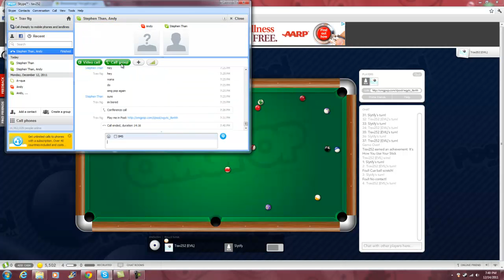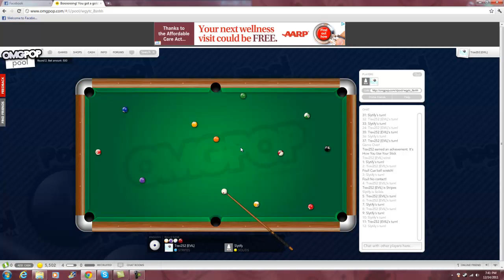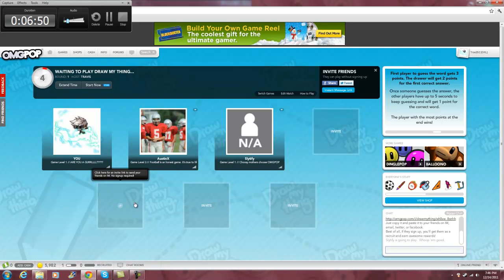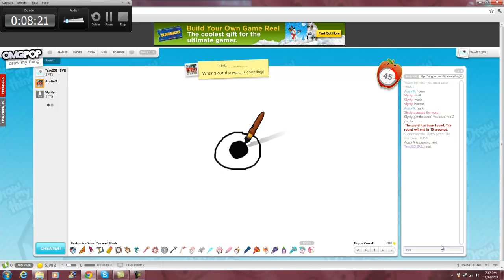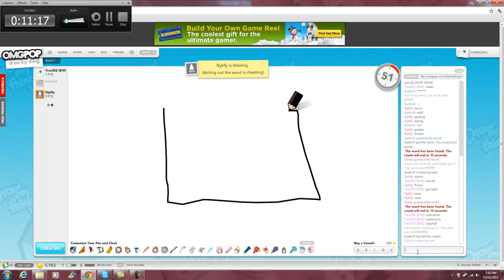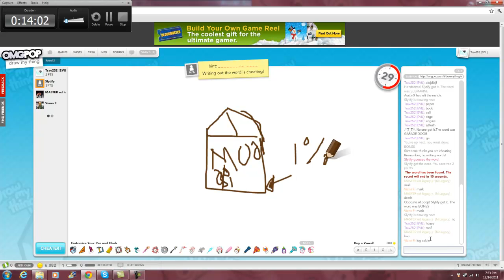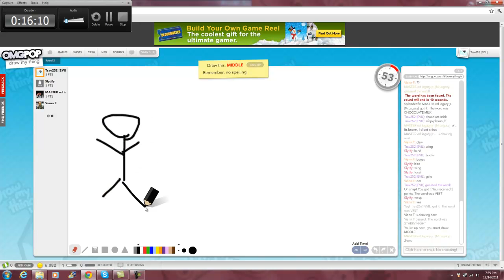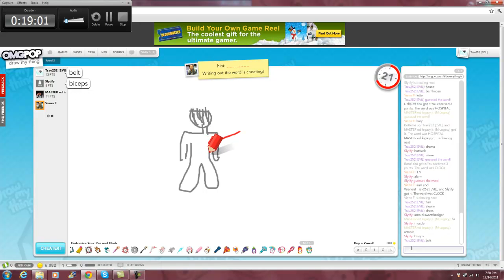Omgpop #4: Scammed 1000 gold from Stephen & BS CHOCOLATE MILK!